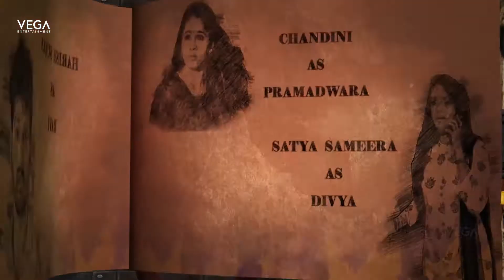Diksuchi Movie Motion Poster Launch | Latest Telugu Movie 2018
Watch Diksuchi Movie Motion Poster Launch | Latest Telugu Movie 2018
Baby sanika Sai shri raachuri presents SRS associates Pty Ltd
Written and directed by DKS
Produecrs : Shailaja Samudrala, Narsimha Raju Raachuri